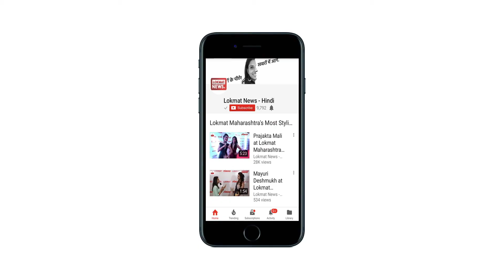Maharashtra: Neral-Matheran toy train gets revamped with new AC coaches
The Central Railways has introduced AC coaches in its toy train from Neral to Matheran also known as Neral-Matheran toy train in Maharashtraís Raigad. Apart from introducing AC coaches, the train has also been updated with more coaches, powerful locomotives and its length has been increased. The Central Railways has designed powerful locomotives which are more suitable for its track. The increased number of coaches will boost tourism in the region. KP Somkunwar, Chief Mechanical Engineer, Central Railway, said, ìNeral-Matheran Train is a heritage train. Because there is hot weather in the region we thought of introducing AC coaches in the train. Also the introduction of AC coaches was done keeping in mind its demand by the public. We have introduced powerful locomotives, new coaches will boost tourism.î